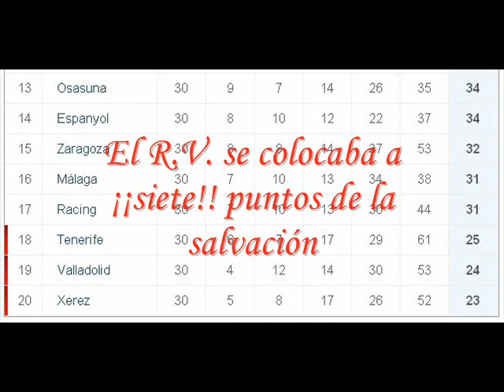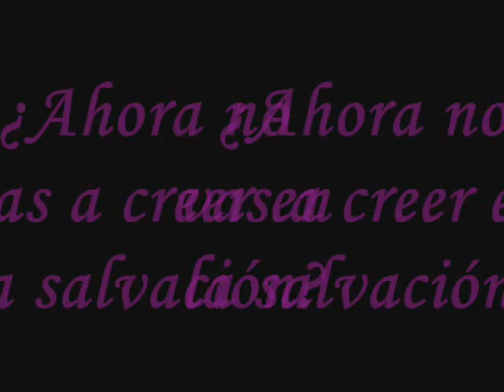La salvación es posible, ¡¡Aupa Pucela!!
Después de una temporada dura y complicada el Real Valladolid llega a la última jornada de Liga con posibilidades reales de quedarse en Primera División. Y gran parte de culpa de que se produzca esta la tiene JAVIER CLEMENTE...